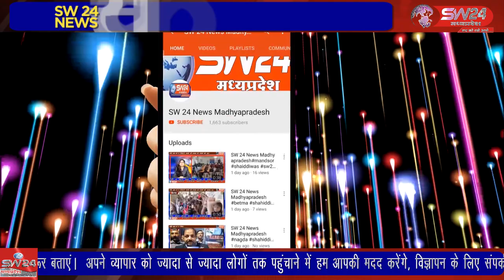वन विभाग पर्यवेक्षक के द्वारा आज ग्राम कठिया बनधान में वेदा नदी से 15से 20 ट्रिप रेत जब्त की गई